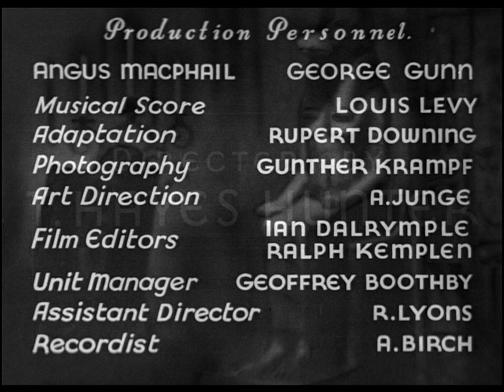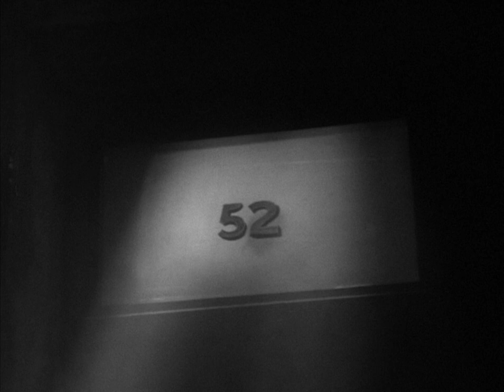1933: The Ghoul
The Ghoul is a 1933 British horror film starring Boris Karloff and featuring Harold Huth, Dorothy Hyson, Ernest Thesiger, and Cedric Hardwicke; Ralph Richardson made his film debut.